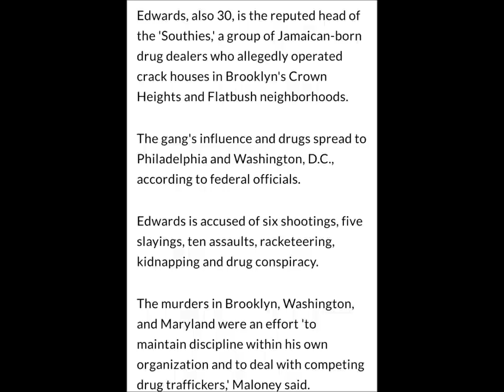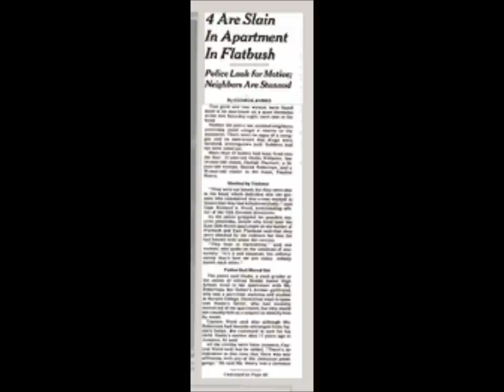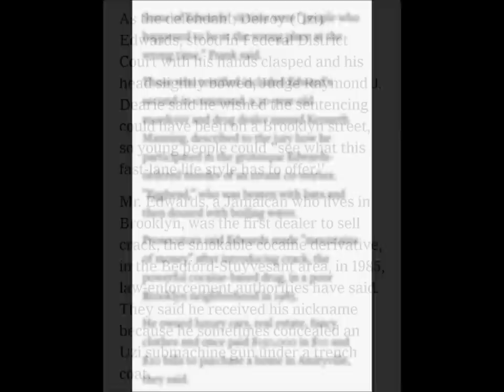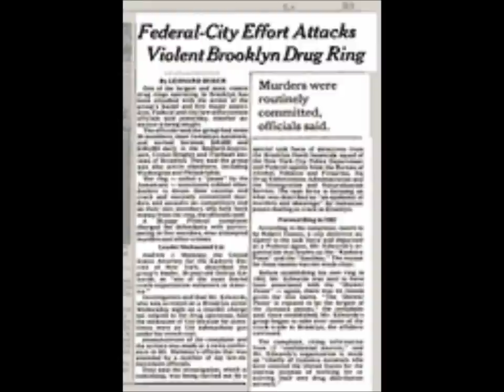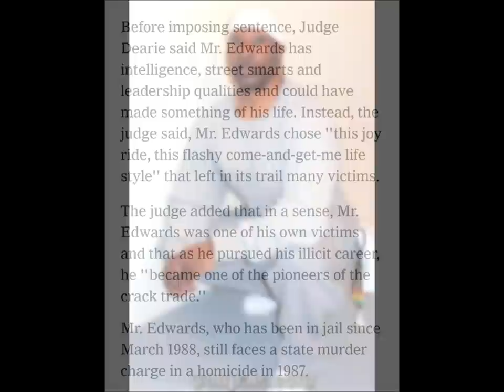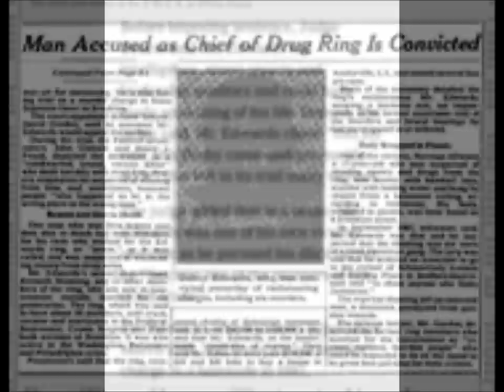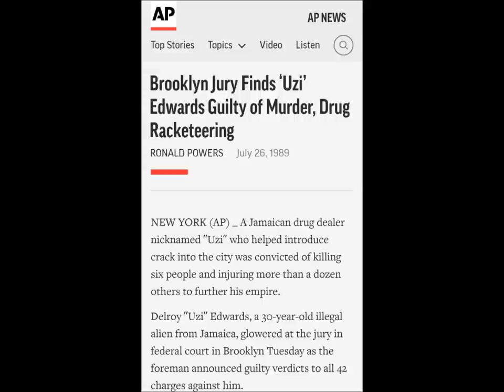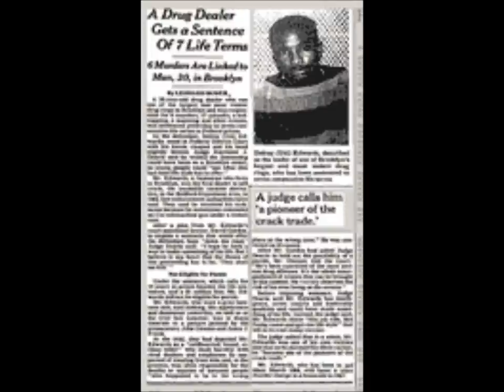MOBB TIES: Delroy 'UZI' Edwards